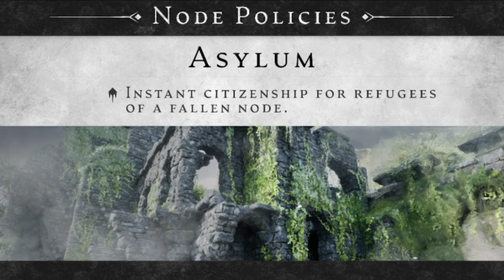August Dev-Stream: NEUE MAP, Bosse, Reworks & Info's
Es war wieder so weit und wir haben neue Informationen erhalten und es wurde viel zur Map/Nodes/Karawanen erzählt.
Wir werden im September die Minotauren gegen einen Ranger kämpfen sehen.
Wir haben jetzt eine viel größere Map, da einige Spielinhalte sonst zu eng gewesen wäre und wir haben jetzt weniger Knoten auf einem Server, da diese mit Points of Interest kollidiert wären.
Es gab auch Reworks, neue Bosse und Vasallenknotensystem wurde näher beleuchtet.

Wer das gesamte Transkript in englisch lesen möchte, kann hier mal vorbeischauen

00:00 Intro
00:06 Biom Vorstellung
02:22 Character Art, Mounts, Bosse, Reworks
15:41 NEUE größere Map
17:08 Vasallen-Node Veranschaulichung
17:32 Node Richtlinien (Buffs)
18:41 Karawanen Skin Rückblick
20:52 Outro